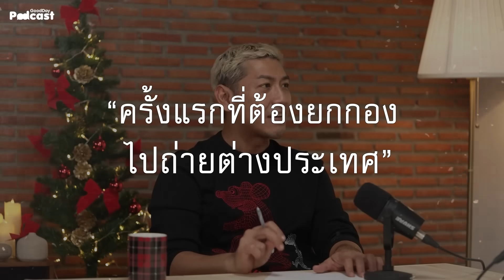ถ่ายละครต่างประเทศเมื่อ 35 ปีที่แล้วเป็นยังไง กับ ไก่ วรายุฑ : Once Upon A Good Time